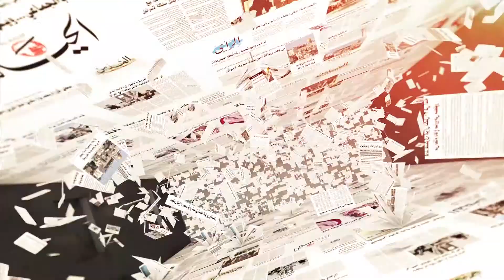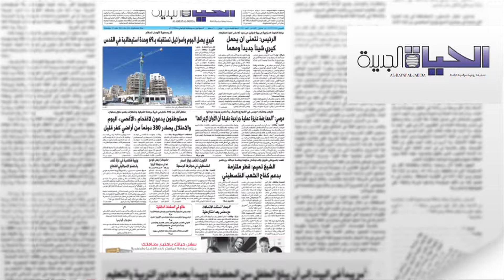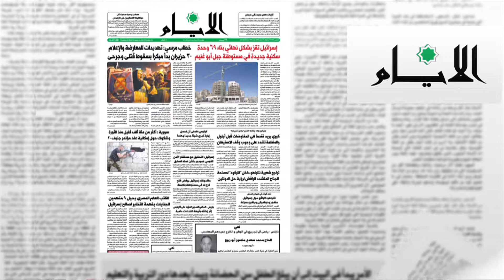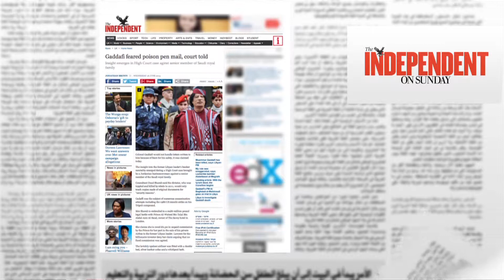اقوال الصحف 27.6.2013